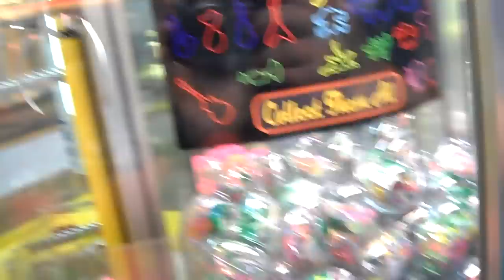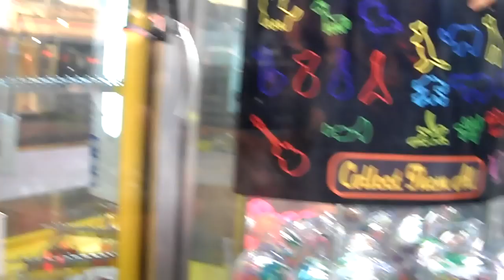Attack The Claw Machine: Five Dollar Redux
Decided to do another five dollar challenge on a claw machine I haven't played in a long time.  Was expecting little to no success because I know how they rigged the machines.  Not too bad of a result